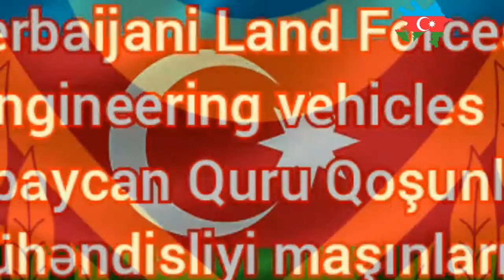Azerbaijani🇦🇿 Land Forces Engineering vehicles || Azərbaycan Quru Qoşunları Mühəndisliyi maşınları